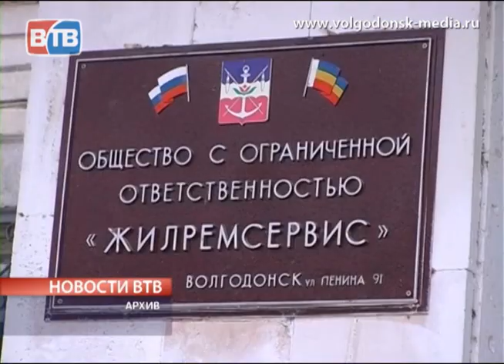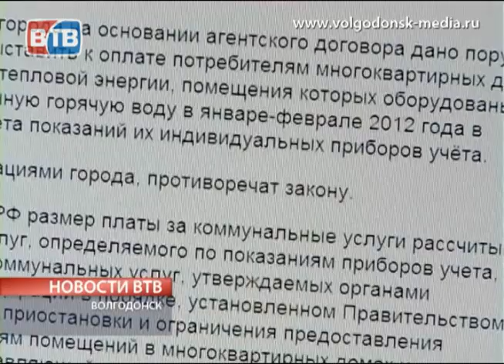Продолжение истории о квитанциях за горячую воду